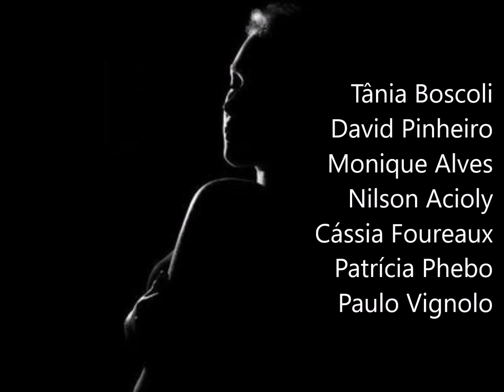SÉTIMO SENTIDO ( Abertura fictícia )